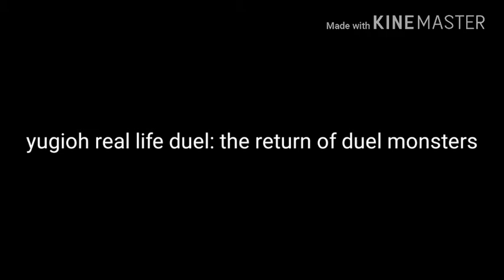YUGIOH REAL LIFE DUELS TRAILER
As I said in my 42 subscribers special i told i will bring back my series I hoped you enjoyed and there will be more videos soon.